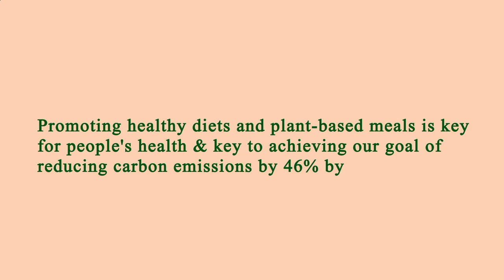Nearest Restaurant From Me Manhattan 10003 NY, New York County, New York, United States